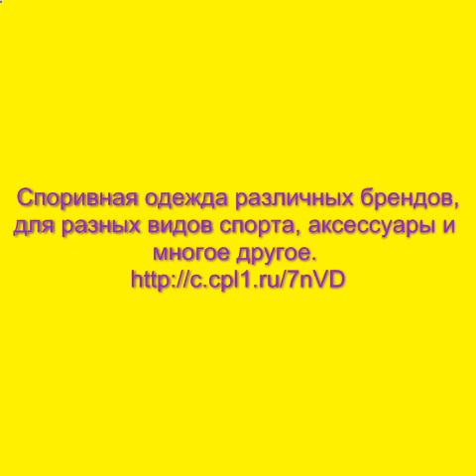спортивная одежда рибок